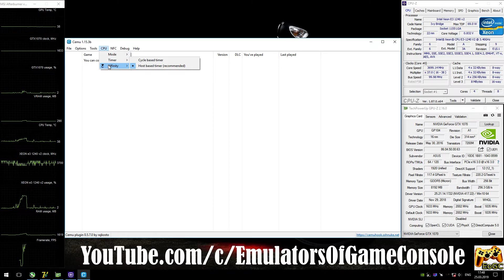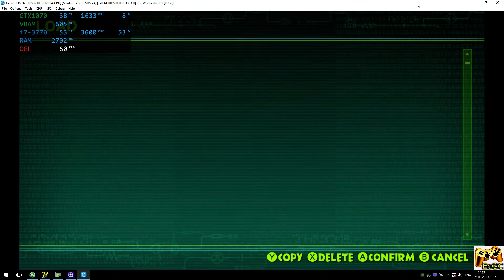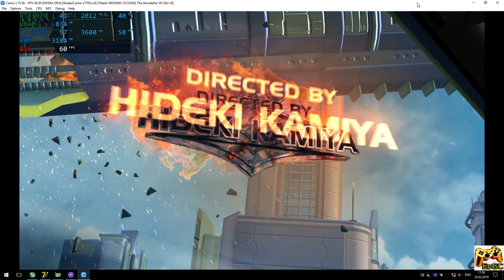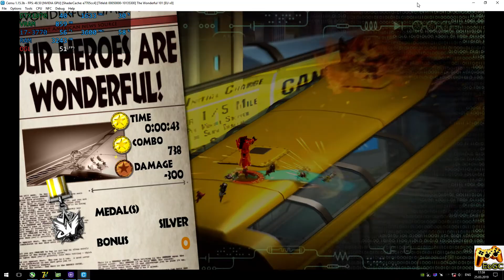CEMU 1.15.3 [Wii U] - The Wonderful 101 [QHD-Gameplay] OpenGL #1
Download
PC-Specs
CPU: Intel Xeon e3-1240v2 / i7-3770 @ 3.6 GHz (MB MSI Z77A-G45),
CPU Cooler: DeepCool Ice Blade 100 @ 1500rpm
RAM: 16 GB DDR3-1866 MHz (Kingston HyperX Fury),
GPU: Nvidia GTX 1070 8GB (ASUS ROG STRIX),
Explain
Realtime Footage
Recording: ShadowPlay
Monitoring: MSI Afterburner + RTSS
Info
The Wonderful 101 (WiiU)
Status: Playable / Ingamе (Progress)
GPU Buffer - Medium, TCM, 1440p
PS
Работает очень даже хорошо.
Ждем обновлений :)